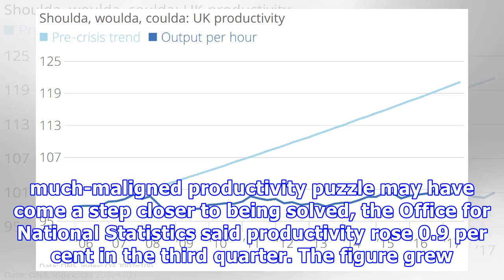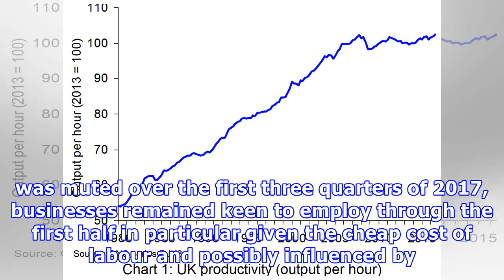Still puzzled? uk productivity has risen by the most since 2011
Hourly labour productivity in the UK showed its largest increase since 2011 between the second and third quarters of last year,  figures have shown. In a sign the UK's much-maligned productivity puzzle may have come a step closer to being solved, the Office for National Statistics said productivity rose 0.9 per cent in the third quarter. The figure grew in two of the UK's three major sectors, with one per cent rises in both services and manufacturing. However, financial services showed a negativ...